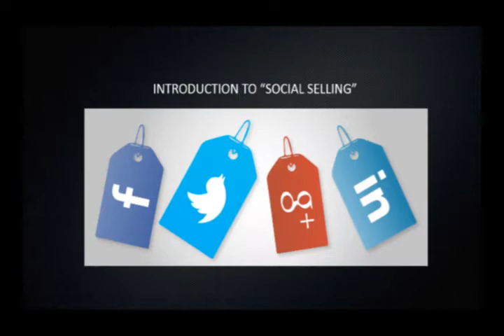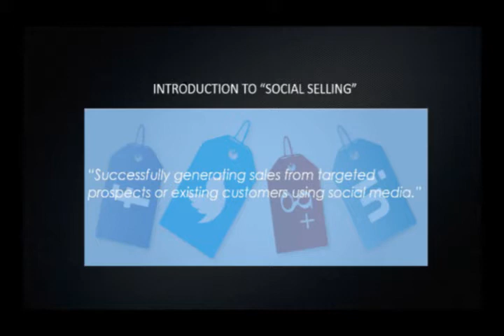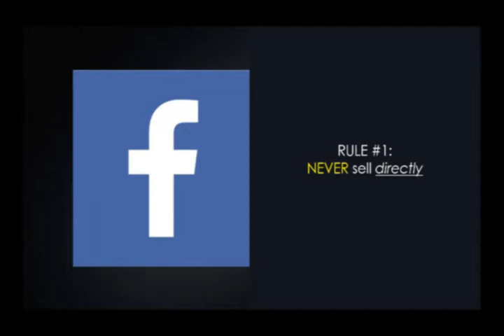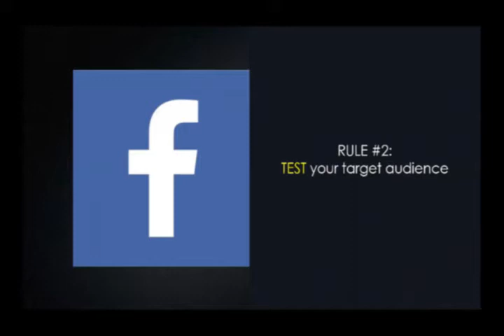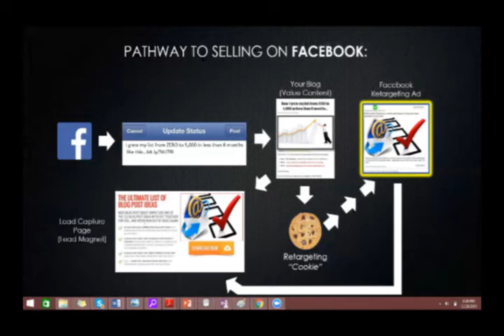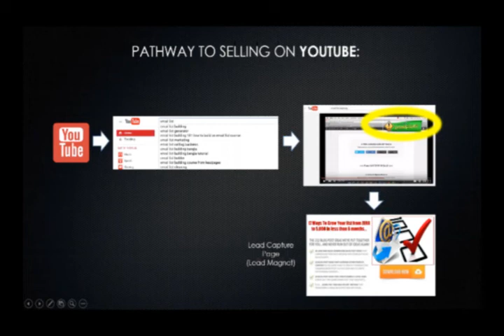TRAINING Facebook Youtube Marketing Tips For Business That Work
In this video I share with you the only 2 approaches for pitching, promoting or selling on facebook or youtube that actually work.